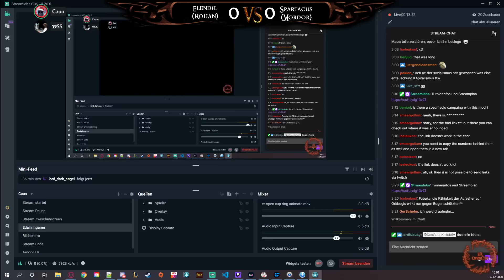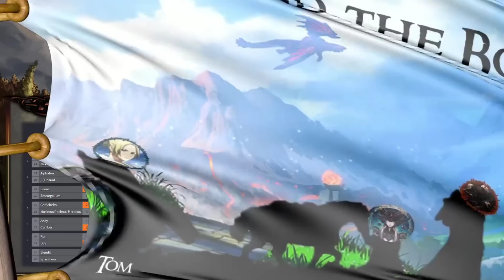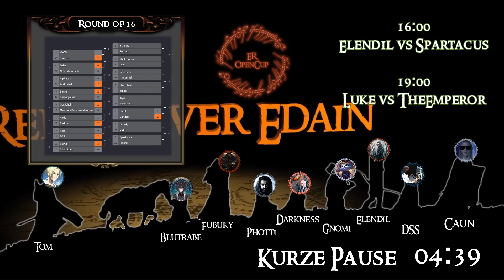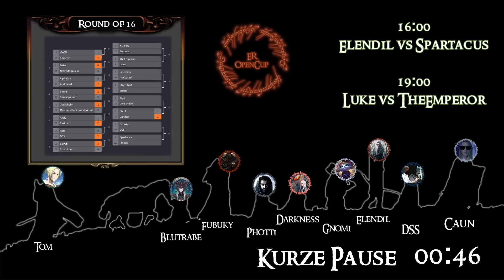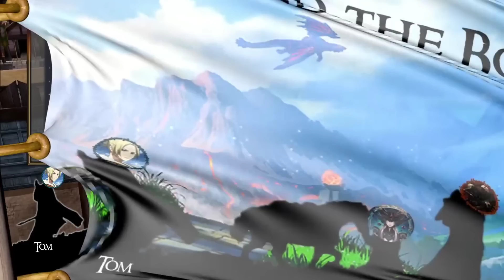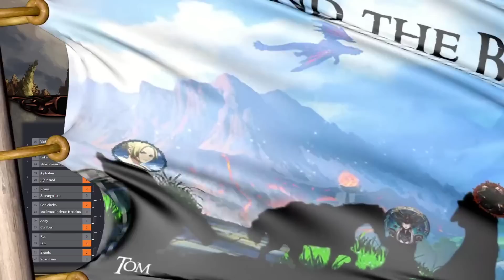Spitzenspiel : Elendil vs Spartacus - ER Open Cup Ro16 (Schlacht um Mittelerde Edain Mod 4.5.4)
Aloha zusammen,
und herzlich Willkommen zum Achtelfinale / Round of 16.
Viel Spaß mit der KO Runde !

Game 1
Elendil ( Rohan )
vs
Spartacus ( Mordor )
Map : Eisenberge

Game 2
Elendil ( Imladris )
vs
Spartacus ( Gondor )
Map : Morgai

Game 3
Elendil ( Isengart )
vs
Spartacus ( Isengart )
Map : Vorlande der Emyn Muil

0:00 PreMatchTalk
3:12 Game 1 Rohan vs Mordor
42:27 Talk 1
50:19 Game 2 Imladris vs Gondor
1:18:50 Pause
1:24:39 PreGame 3
1:31:55 Game 3 IsenMirror Elendil (blue) vs Sparta (orange)
1:51:42 AfterMatchTalk

Spiel: Der Herr der Ringe Die Schlacht um Mittelerde 2 Aufstieg des Hexenkönigs
Game : The Lord of the rings battle for middle-earth 2 rise of the witchking
Mod : Edain Mod 4.5.4